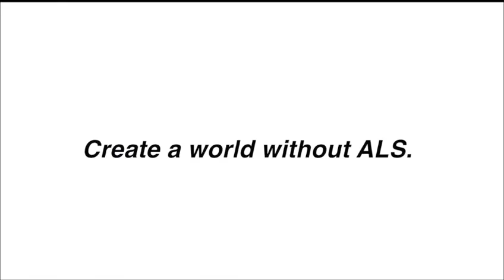Sean's Story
ALS affects 30,000 American in the USA.  Sean was one of them until ALS took his life.  But before it did, he courageously lent his story to spread awareness of how devastating this disease is.  Military veterans like Sean are twice as likely as the general population to be diagnosed with ALS, but it can strike anyone anywhere.  There is no cure for ALS, but you can help those living with the disease by sharing this video and by making a contribution to The ALS Association - DC/MD/VA Chapter or by calling our office at .